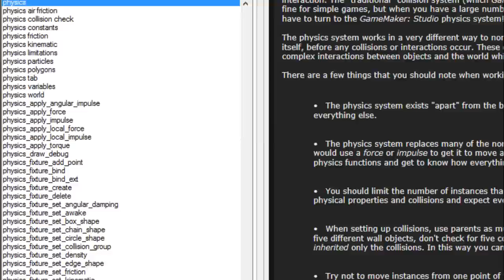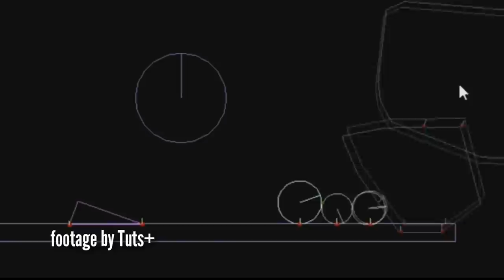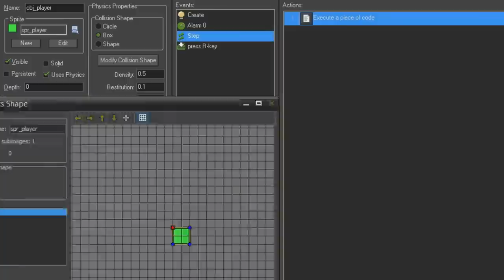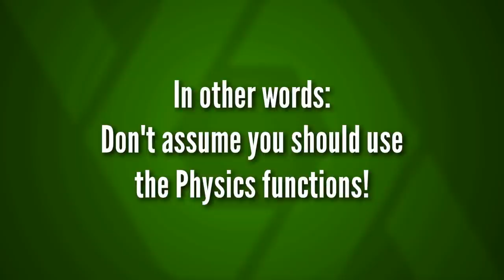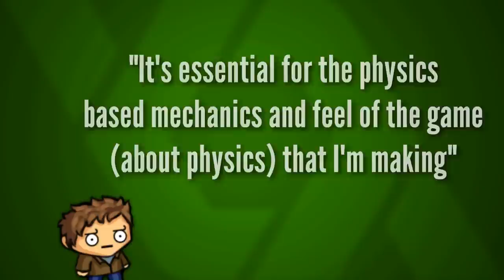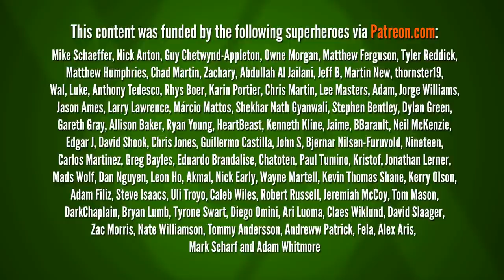Game Maker Studio: Physics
Apologies to those of you for whom this video is pretty basic. But I felt the stuff I discuss here was an important groundwork to establish before diving in with the physics functions.